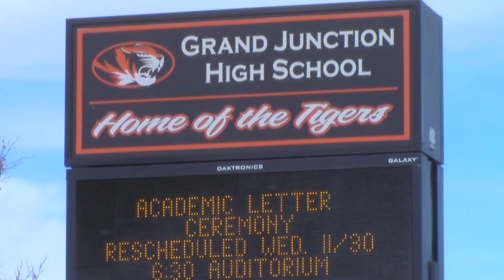GJH November Video Newsletter